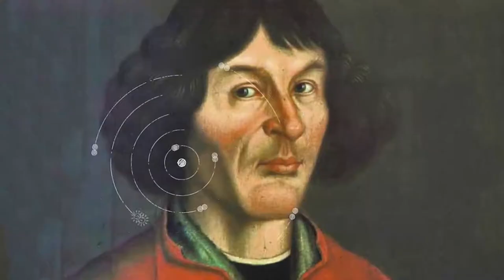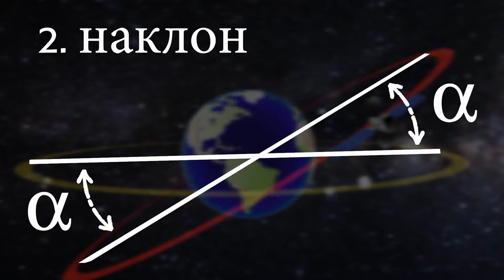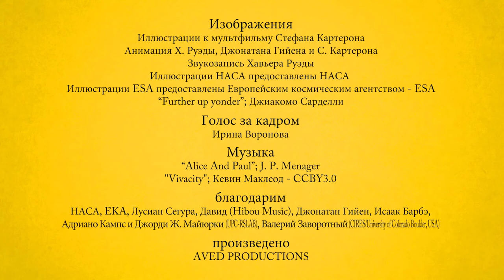video 05 - Understanding Platforms and Orbits (Russian)